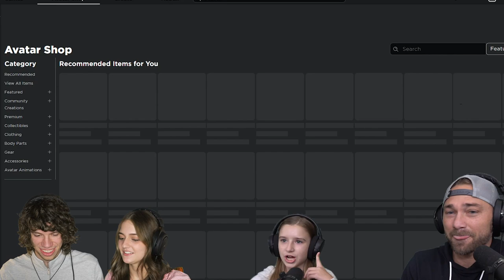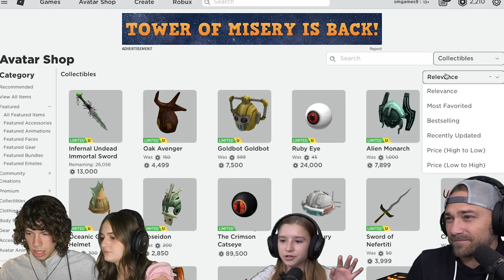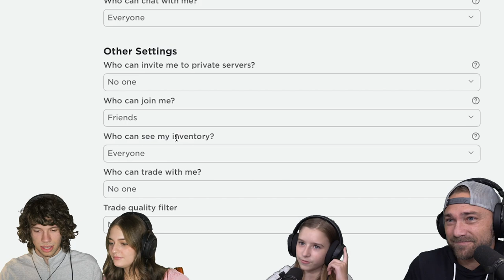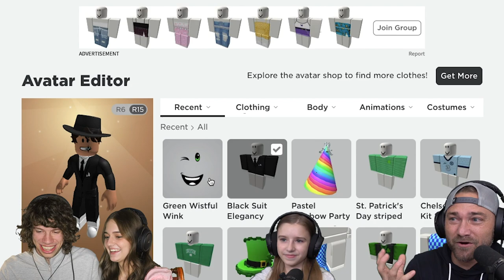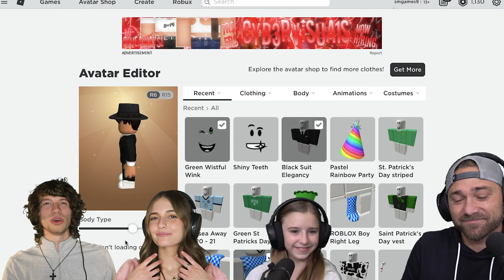Ash And Sopo Squad PRANK Shane On His APRIL FOOLS BIRTHDAY + Surprise LIMITED FACE! Roblox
Ash And Sopo Squad PRANK Shane On His APRIL FOOLS BIRTHDAY + Surprise Him w/ A LIMITED FACE! Roblox! Sopo Squad Gaming And Ash team up and prank shane for his birthday then end up surprising him with a brand new limited face!
Another Shane and Ash Gaming x Sopo Squad Gaming Collab

Hi, it's Shane & Ash! We make cool Roblox videos! Including lots of adopt me videos! You might know my cousin Cammy and my uncle Mike from the Sopo Squad!

In this video Ash and Sopo Squad prank shane in roblox adopt me! You have to watch until end to see what happens in this crazy surprise roblox adopt me video! New Shane & Ash Gaming video!

We make Roblox gaming videos, and especially a lot of Adopt Me Roblox videos! Watch to see giveaways, trading, Adopt Me hacks, Roblox challenges, and other fun gaming videos!

Find Shane & Ash in game: smgames9 and ashgamez01
If you add us you may even have a chance to play with Sopo Squad Gaming!